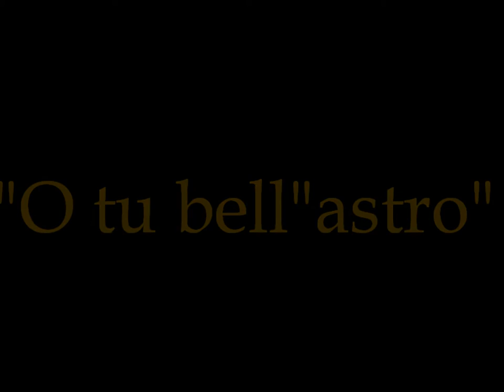Nestore-Della-Torre. O-Tu-bel-Astro.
Grabación sonora del barítono Néstor de la Torre Comminges, conocido artísticamente como "Nestore Della Torre", interpretando la pieza "O tu bel Astro" de la ópera "Tannhäuser" de Richard Wagner. Grabación realizada por la compañía Gramohone Co.,  en 1908 en Milán, con nº de referencia 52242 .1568c.
Sound recording of the baritone opera singer Nestor de la Torre Comminges, artistically known as "Nestore Della Torre" playing the piece "O tu bel Astro" from the opera "Tannhäuser" by Richard Wagner. Recorded by the company Gramohone Co. in 1908 in Milan, with reference number 52242,1568c.